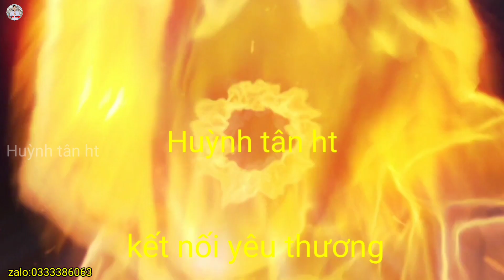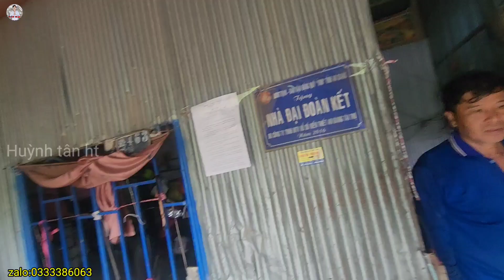Trao Số Tiền 16 Triệu 500 Từ MTQ Giúp Đở Ông Bà Lão "Nhặc Ve Chai" Sửa Nhà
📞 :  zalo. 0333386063